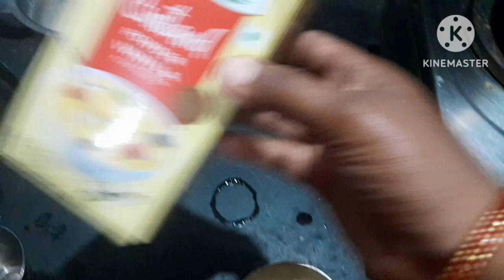సెలవులు వచ్చాయి పిల్లల ను జాగ్రత్తగా చూసుకోవాలి/ఇంట్లో పనులు ఎన్ని ఉన్నా పిల్లలు ముక్యం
సెలవులు  వచ్చాయి పిల్లల ను జాగ్రత్తగా చూసుకోవాలి/ఇంట్లో పనులు ఎన్ని ఉన్నా పిల్లలు ముక్యం @patti swath

nachural vlogs
village style cooking videos
daily vlogs